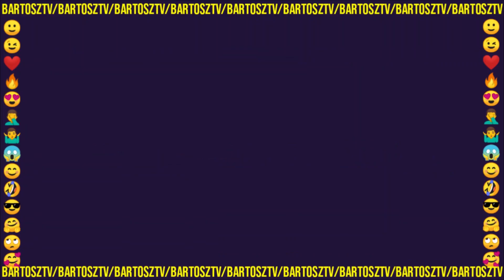[19+] Gwiazdy, Które Zagrały W Serialu 19+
Gwiazdy, które zagrały w serialu 19+

Źródła zdjęć
Miniatura :

19+ to jeden z najlepszych polskich seriali. Emitowany jest w TVN7 od poniedziałku do czwartku o godzinie 19:00. Kiedyś był emitowany w stacji TVN jednak od 2020 został przeniesiony do "siódemki". Jeśli ktoś nie ma możliwości oglądania go w telewizji, to jest dostępny na stronie/aplikacji Player. Serial opowiada o absolwentach klasy maturalnej, którzy wkraczają w dorosłość.
Czołówka 19+
Ania Górecka - Ewa Trzemżalska
Jurij - Eugeniusz Diaczkow